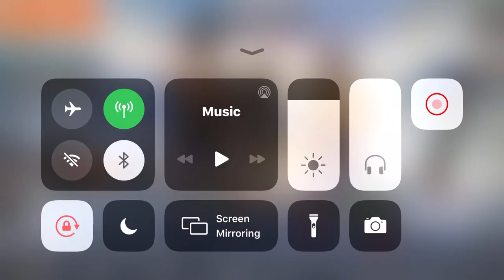جيم ونص - ببجي موبايل